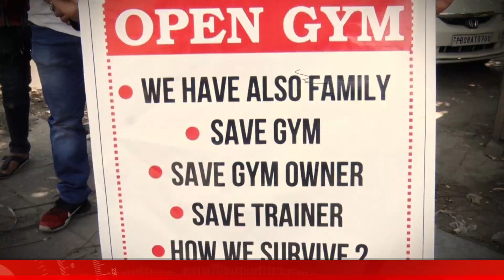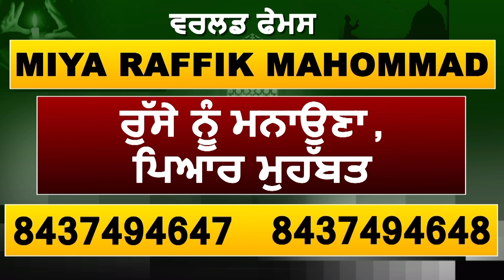Jalandhar में GYM Owners ने घेरा DC दफ्तर , GYM खुलवाने की मांग